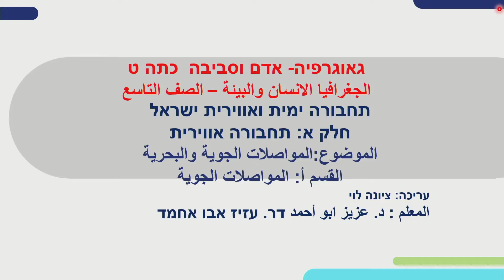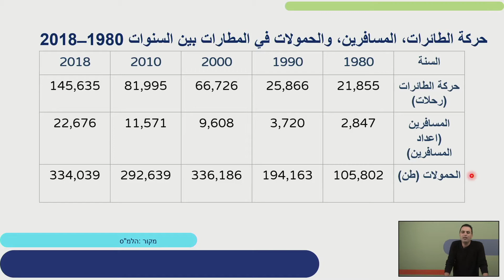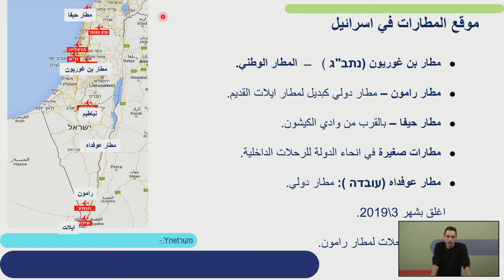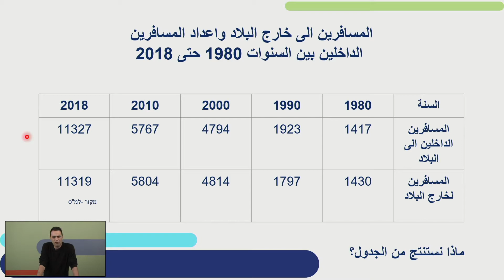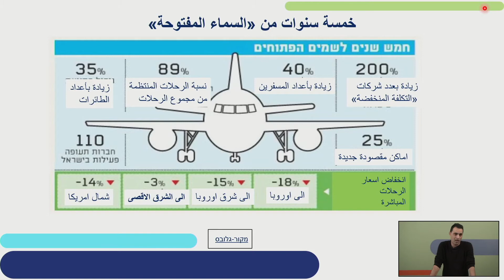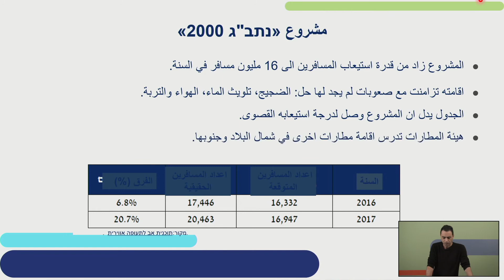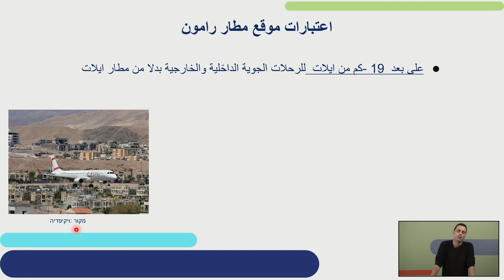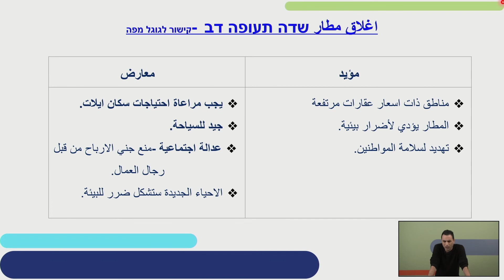ישראל תחבורה ימית ואווירית חלק א אווירית | גאוגרפיה אדם וסביבה לכיתות ט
שם המורה: ד"ר עזיז אבו אחמד

*קוד השידור: 1_du1vmtld*